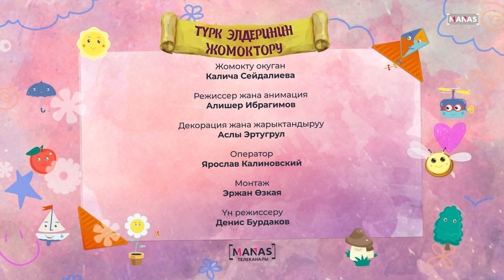"Акылдуу кыз" түрк эл жомогу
Китепти окуган: Калича Сейдалиева
Режиссер жана анимация: Алишер Ибрагимов
Декорация жана жарыктандыруу: Аслы Эртугрул
Оператор: Ярослав Калиновский
Монтаж: Эржан Өзкая
Үн режиссеру: Денис Бурдаков

Китебин басымы:
Түзгөндөр: Гүлмира Мамбеталиева, Женгиз Буйар, Нурсултан Абдымиталип уулу, Максат Ажыкан уулу
Сүрөтчү: Айтбүбү Бадахшанова
Дизайн: Сатыбалды Көчөрбай уулу

"Манас" телеканалы 2023-ж.